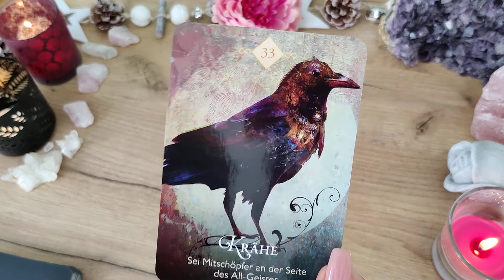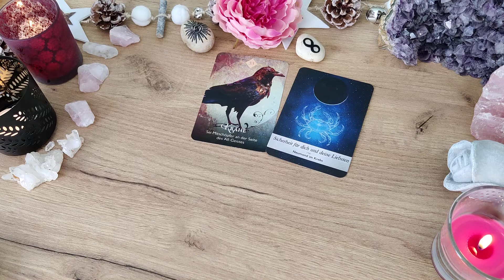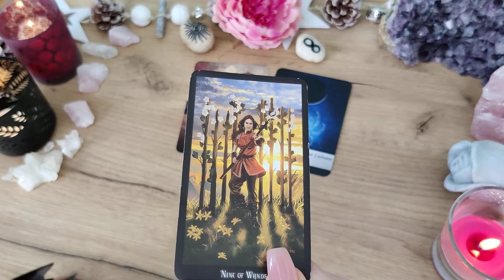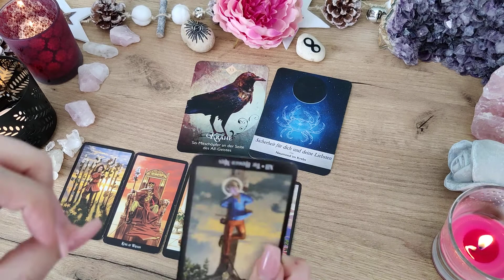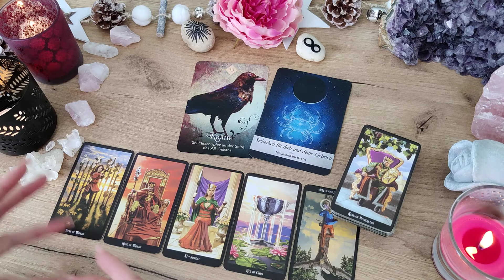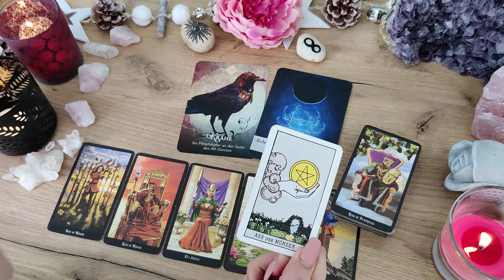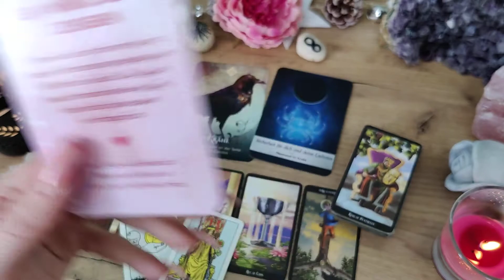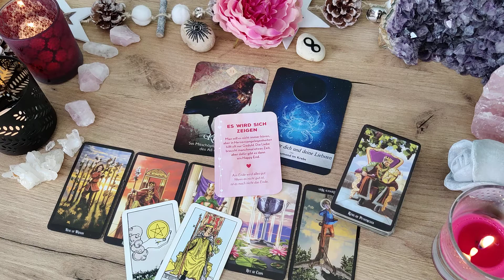SKORPION ♏ Mai 2022 👩‍❤️‍👨💘 Seelenpartner Orakel | Liebe | Tarot | Kartenlegen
Seht euch auch euer Mond, Venus, Mars, oder Aszendent Zeichen an, wenn diese momentan stark betont sind in eurem Horoskop ☀️🌛💫

für aktuelle Herrscherin und Seelenpartner
Legungen 👸💕👩‍❤️‍👨

für Kraft und Zuversicht - Hörbuch

TransformyourParadise

❤️ ALLES LIEBE
☀️ eure Romina

☀️💫🌛 Ihr habt hier alle verwendeten Karten...

Glücksorakel - arsedition

Tarot-Hajo Banzhaf

Chris-Anne